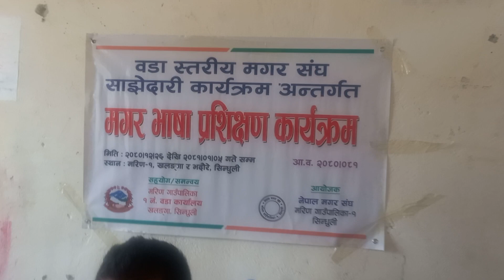17 April 2024